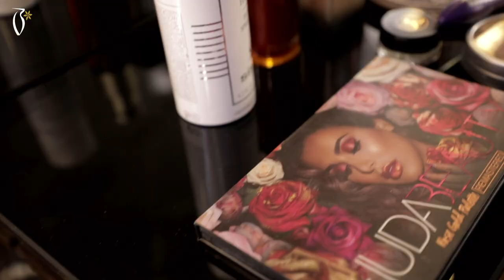Makeup Tutorial by Faiza Alkasadi on Manal Muffin - ميكب توتوريال فايزة الكسادي على منال مافن